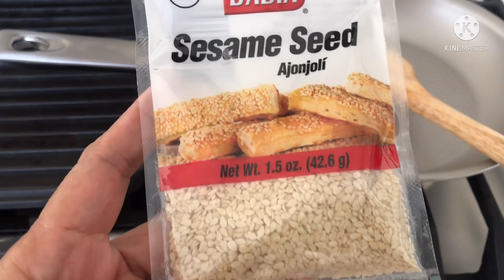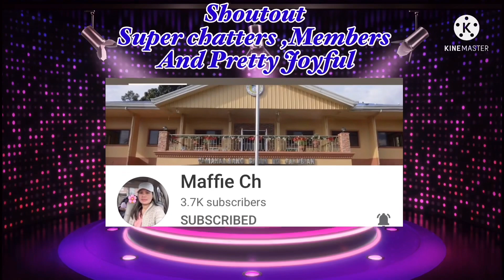How to make Palitaw Original/Pandan Flavor | Emelita Papa